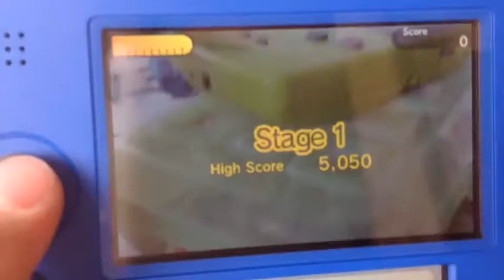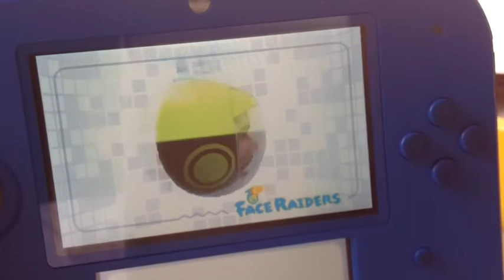Face Raiders with Ajjit Pai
Defend the internet